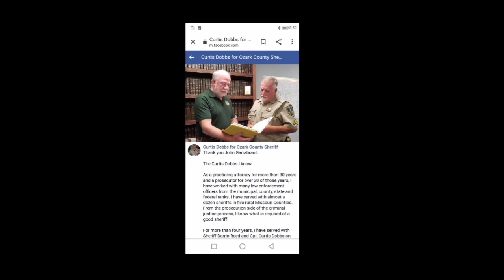Call for HELP John Garrabrant Dec 10.2020 Ozark County Missouri Prosecuting attorney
Missouri has criminal statutes that deal with harassment and stalking. Stalking is conduct that serves no legitimate purpose that is directed at a specific person that causes that person to reasonably fear for his or her safety or causes that person emotional distress.
                                                                                                                A person who intentionally and repeatedly follows or harasses another and who makes a credible threat, express or implied, with intent to place person in reasonable fear of death or serious bodily harm; Aggravated stalking if stalking and also violates any court order or injunction.

12/01/2020 Plea/Trial Setting Scheduled      Scheduled For: 02/09/2021;  9:00 AM ;  RAYMOND MICHAEL GROSS;  Ozark Plea of Not Guilty Entered  Defendant appears with Atty Wood. Defendant waives arraignment and enters plea of not guilty. Case scheduled for setting or disposition on 2/9/2021 at 9:00am.